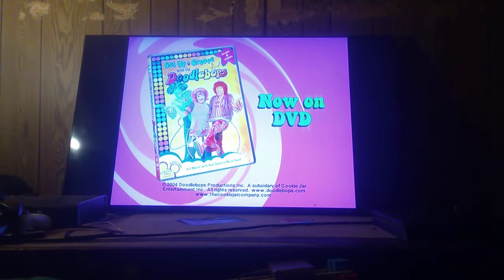The Doodlebops: Get Up & Groove With The Doodlebops Trailer (Now on DVD)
Taken From Bratz Kidz Sleep-Over Adventure 2007 DVD
Taken From Care Bears: Fitness Fun 2007 DVD
Taken From Miss Spider's Sunny Patch Friends: Bug-A-Boo Day Play 2007 DVD
Taken From Peppa Pig: Muddy Puddles and Other Stories 2007 DVD